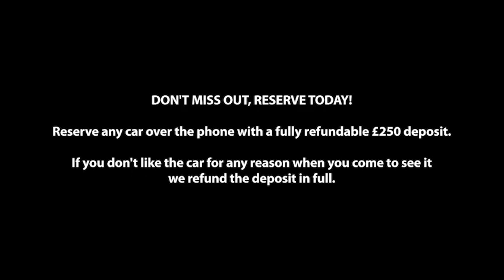Mazda Cx-30 Sport Lux | Milcars Mazda